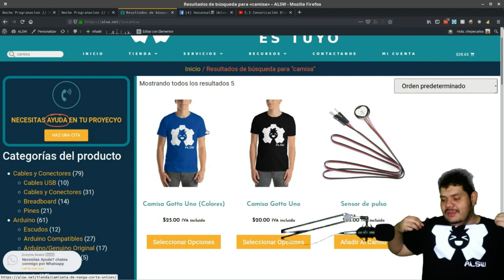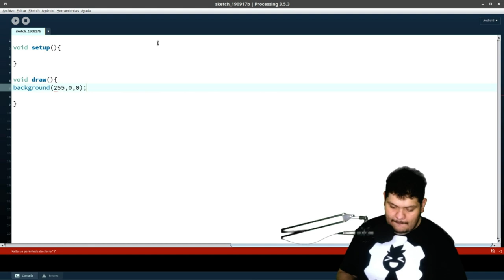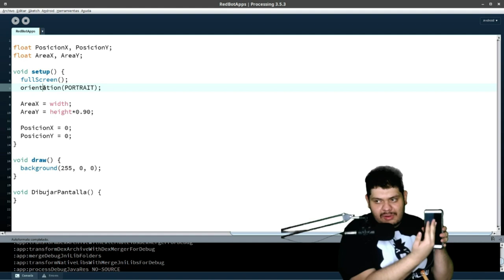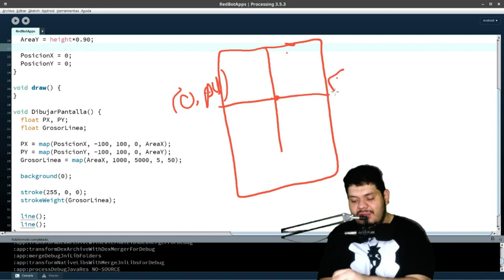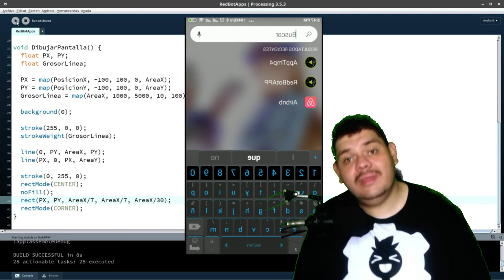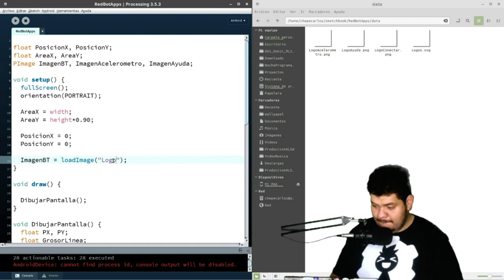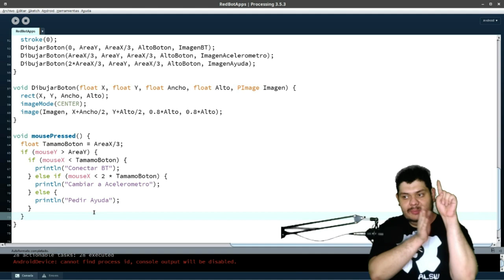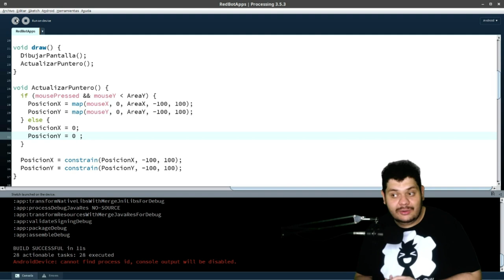5.4 App android con Processing★ RedBot App ★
En este nuevo video creamos una aplicación android con processing para poder manejar de forma grafica y sencilla nuestro carrito arduino RedBot.

Componentes electrónicos:
 🤖 Arduino Uno:
    🇺🇸 USA:
    🇲🇽 MX:
 🤖 Shadow Chassis Kit:
       😱Pendiente😱
 🤖 Driver para Motor - Dual TB6612FNG (ConPines):
       😱Pendiente😱
 🤖 Escudo ProtoShield Kit: